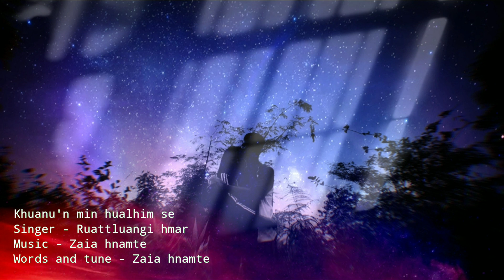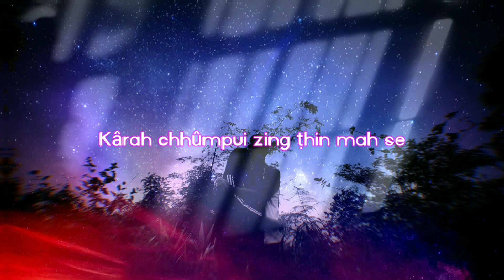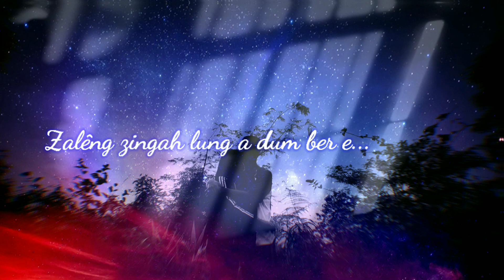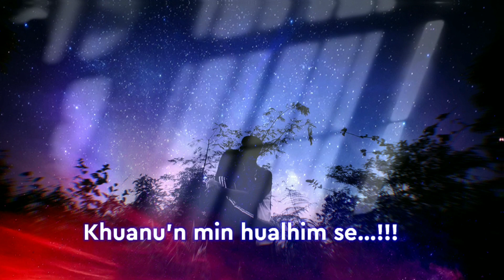Khuanu'n min hûalhim se - Ruattluangi hmar (Lyrics video)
Vocal hi Recording studio-a record a nih loh avangin duhthu a sâm lo maithei.

Lyrics video - Zaia hnamte

Song : Khuanu'n min hûalhim se
Writer : Zaia hnamte

Hunin a her liampui kha
Ui a sawt tawh lo
Au ṭhin mah ila
Liam zel e sûlhnu iangin

Rál a ka dî ngei kha
Oh! Ka tawng ta e
Zalêng zingah lung a dum ber e
Âmte'n pâr tlán dunin
Mahriaka tlai nilên a bo
Indî rialin lum pâr tlàn e

Ka tan a êng nî angin
A tan ka êng thlà angin
Kárah chhumpui zîng ṭhin mah se
A zâm ral ṭhin
Romei iangin

Hmangaihna infah zawng leh
Duhaisam thâmral lo tura'n
Khuanu'n min hûalhim se.